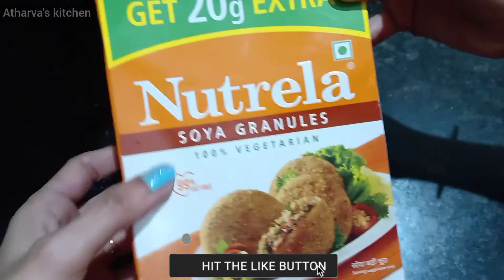Soya Keema Matar । Veg Soya Keema । सोया कीमा मटर । सोयाबीन मटर का कीमा । वेज कीमा।Atharva's Kitchen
सामग्री 👇👇
4 लोगों के लिए

2 कप सोयाबीन का चूरा
1/2 किलो हरी मटर के दाने
2 तेज पत्ते
1 बड़ी इलायची
7 8 काली मिर्च के दाने
2 हरी इलायची
1/2 छोटा चम्मच जीरा
2 टुकड़े दालचीनी
2 मीडियम साइज प्याज का पेस्ट
4 चम्मच अदरक लहसुन का पेस्ट
2 बड़े टमाटर की प्यूरी
2 कटी हुई हरी मिर्च
2 चम्मच धनिया पाउडर
1/2 चम्मच हल्दी पाउडर
2 चम्मच कसूरी मेथी
1/2 चम्मच लाल मिर्च पाउडर
2 चम्मच देगी मिर्च
नमक स्वाद के अनुसार
कुकिंग ऑयल